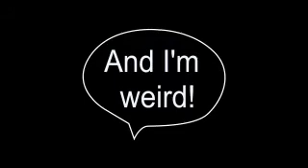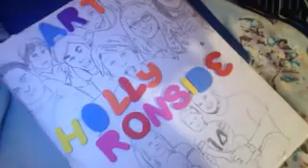SEEING A METEOR SHOWER! - Saturday 7th October - Day 66